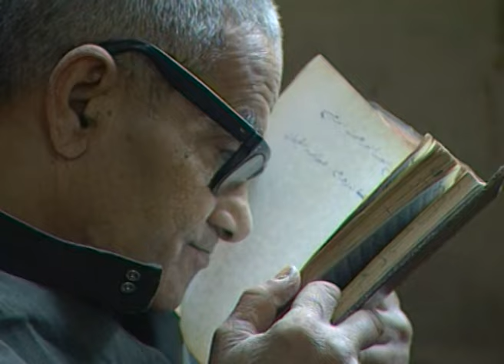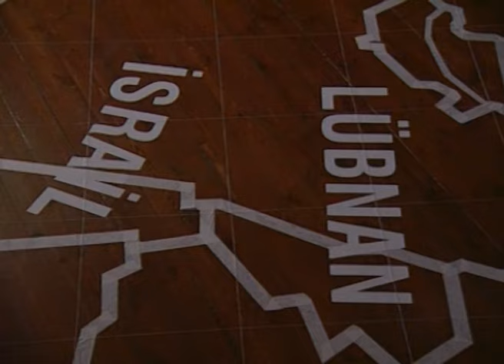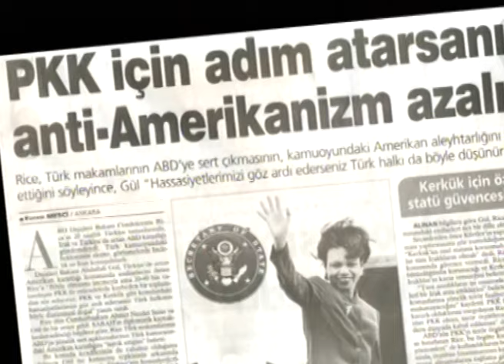Ortadoğu'nun Oyunu -2004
Ortadoğu'da meydana gelecek değişimlere 2004 yılından bir bakış...Maalesef bazı öngörülerimiz gerçekleşti bile...İyi seyirler.